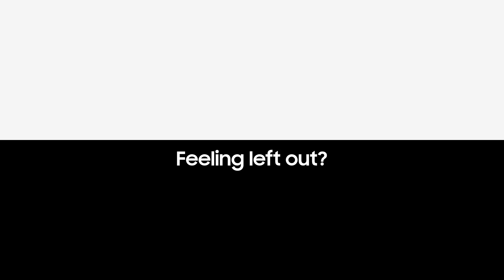Samsung Galaxy: Bättre tillsammans med Galaxy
Vill du vara en del av något större? Vi samarbetar med ledande spelare så att du kan njuta av sömlös anslutning mellan dina favoritappar och Galaxy enheter. Ta ditt mobila liv längre genom att öppna din värld för Galaxy. Läs mer